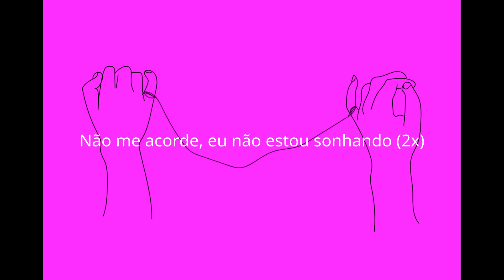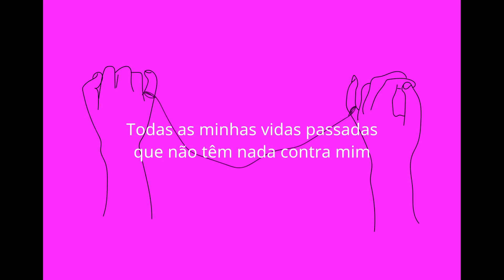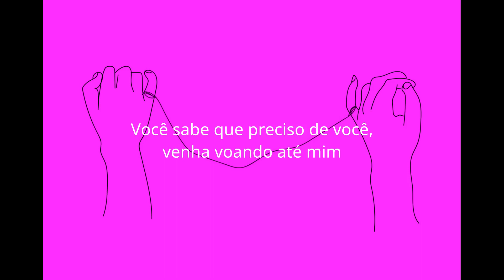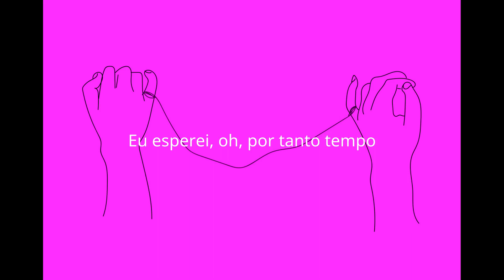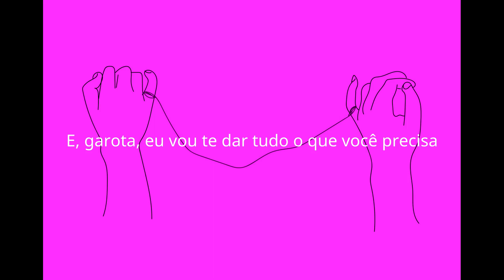Børns - Past Lives [Tradução/Legendado]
Olá! Deixe nos comentários qual música você gostaria de ouvir por aqui!

Explore as profundezas poéticas de 'Past Lives' de Børns com esta versão traduzida e legendada. Mergulhe nas letras envolventes que nos levam a uma jornada única através do tempo e das experiências passadas. 🎶✨